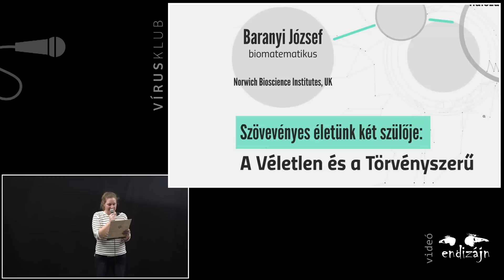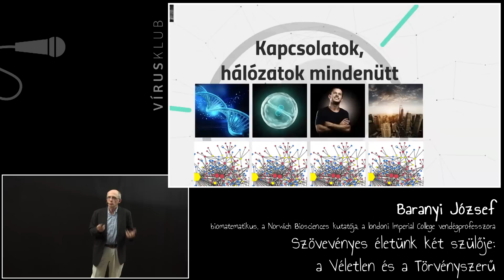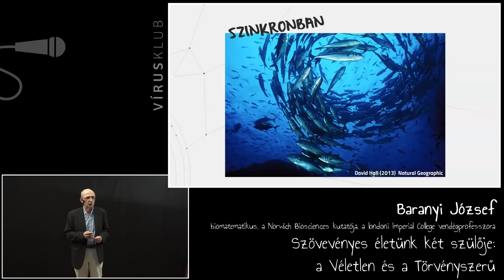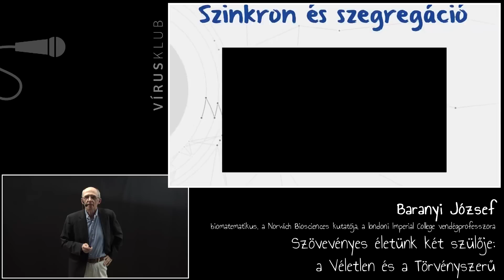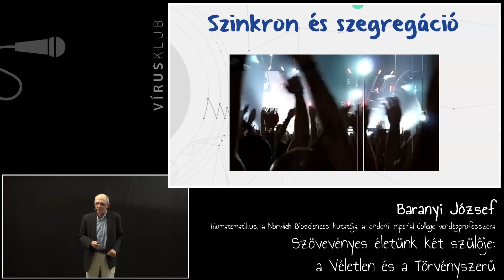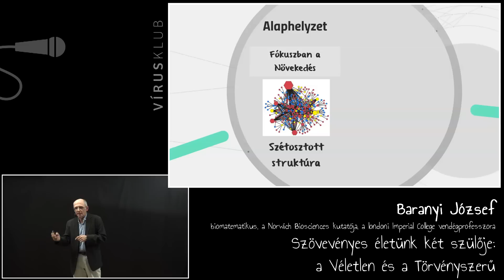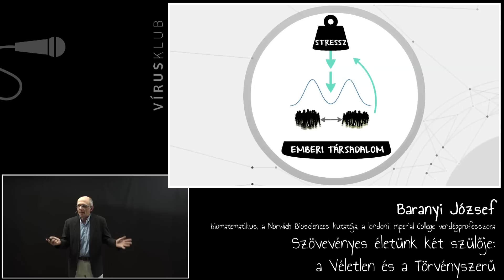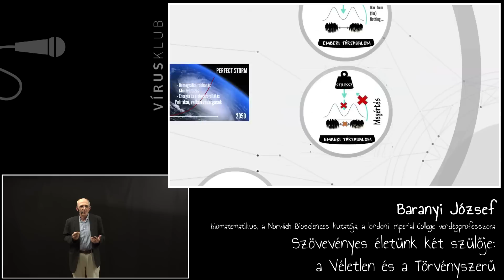Szövevényes életünk két szülője: a Véletlen és a Törvényszerű | Baranyi József